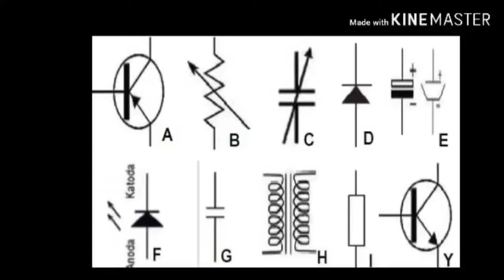Memanfaatkan sampah elektronik mendaur ulang komponen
Memanfaatkan barang bekas untuk mendaur ulang beberapa komponen dan modul yang masih bisa berfungsi...

Sebagian teknisi elektronik juga memiliki masalah yang sama tentang barang customer yang menumpuk akibat tidak di ambil bisa karena kerusakan yang cukup parah atau memang biaya servis yang cukup mahal membuat pemilik enggan melanjutkan servis membuat barang menumpuk dengan waktu yang lama...

Barang yang saya pisahkan sudah mendapat persetujuan dari pemiliknya jadi jika pemilik tidak mengabil kita bisa membongkar nya..